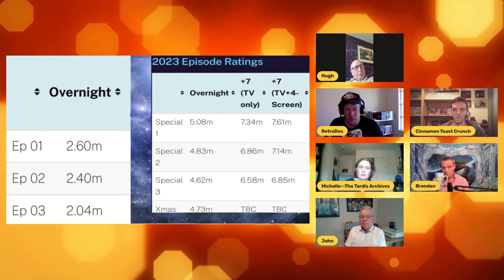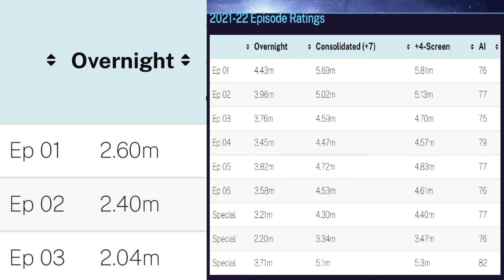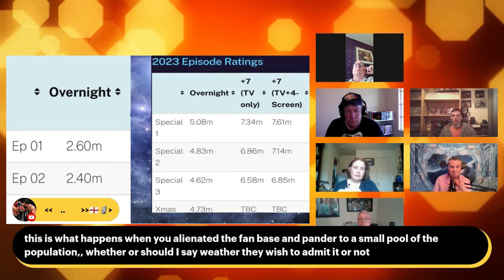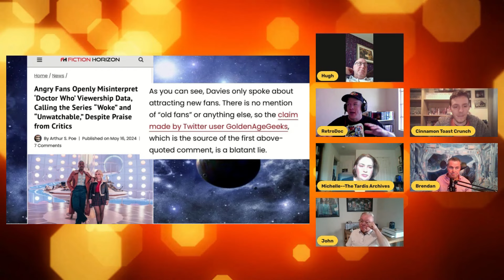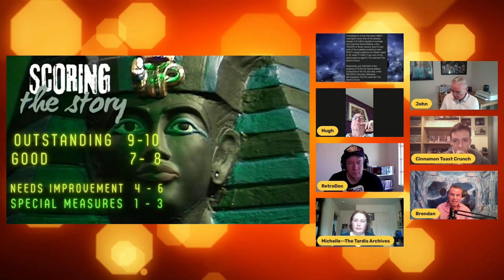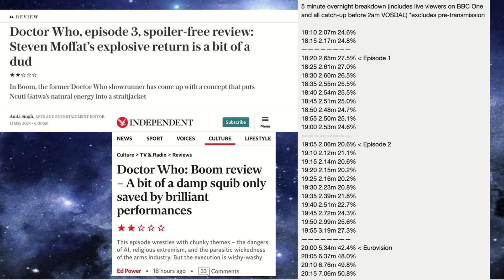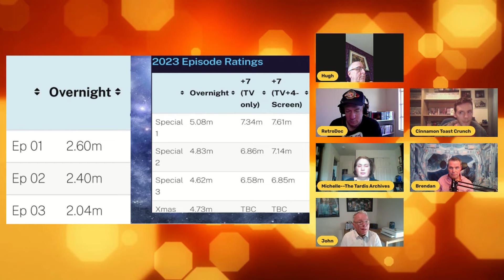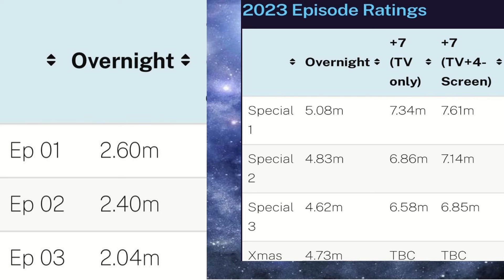DOCTOR WHO TV RATINGS DISASTER; Is The Show Dying?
Join us as we delve into the controversial topic of Doctor Who's dwindling TV ratings in our latest Sense Sphere Short Take. Are the current figures just a blip or a sign of something more sinister for the iconic Sci-Fi show? Watch as our panel debates the potential demise of this once beloved franchise. Tune in for highlights from our Sunday show at 7pm and gain insight into the reasons behind the show's struggles to maintain its audience.

You can join us on Facebook as The Sense Sphere - Dr Who Fan Community forum
We are on X / Twitter as The SenseSphere   @SensetheSphere
We are on instagram as The-Sense_Sphere
We are a growing channel and we want you to join us on our journey of debate, fun and friendship